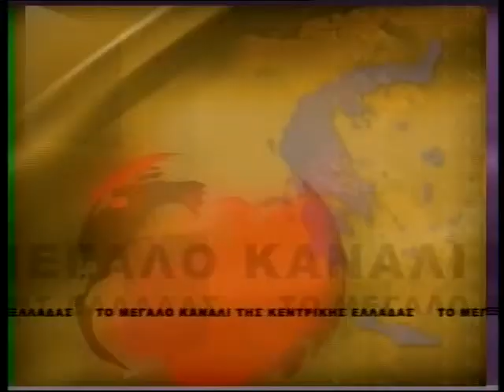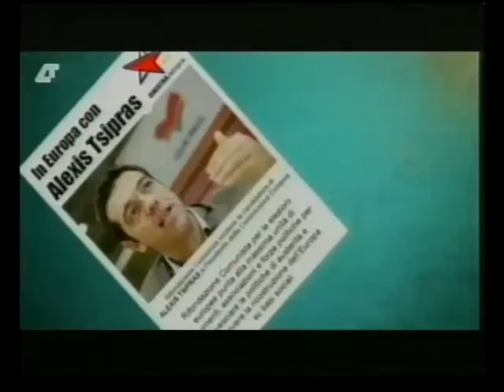enatv 29 04 2014 deltio